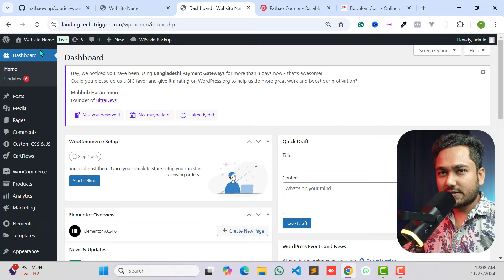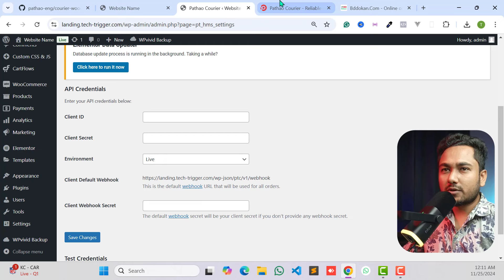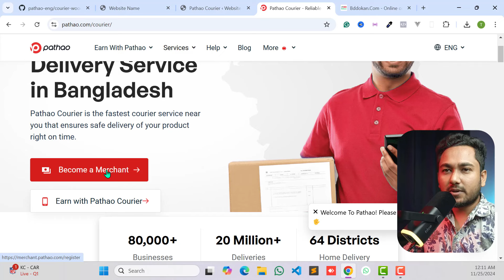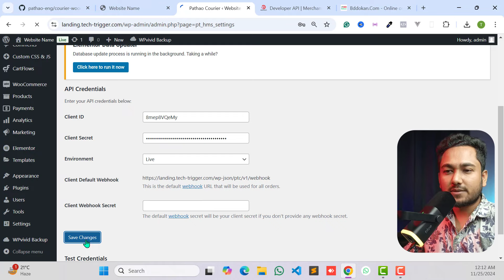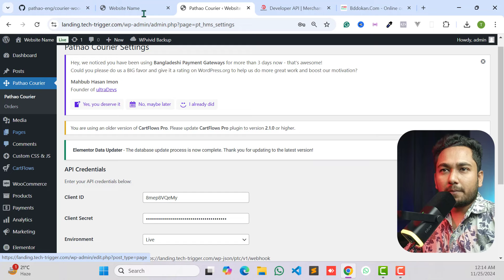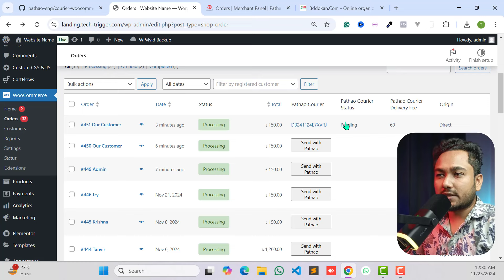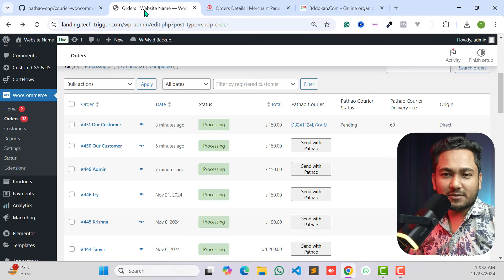এক ক্লিকেই ডেলিভারি - Pathao Courier API Plugin WooCommerce || E-Commerce Product Delivery Partner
In this video, I have shared how to Integrate the best E-Commerce product delivery partner Pathao Courier API with WooCommerce Plugin. You can see all delivery status, order history from your wordpress dashboard. No need to login pathao merchant account.

🎬 Suggested Videos in This Tutorial